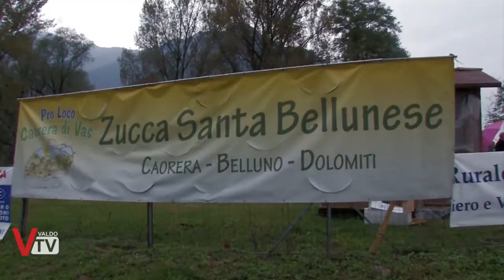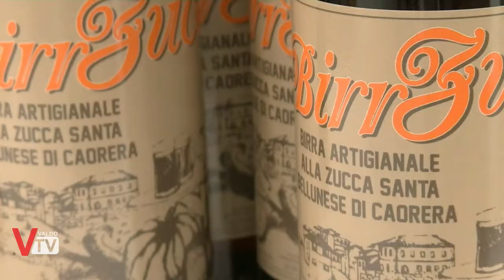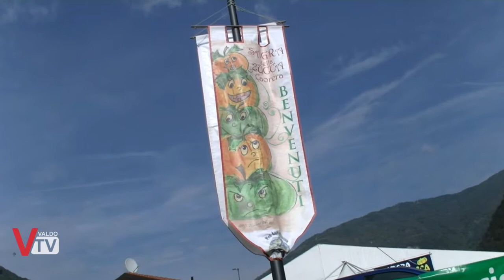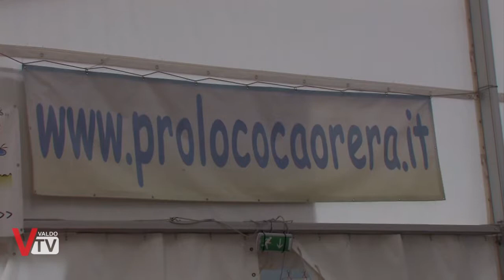XXIII Sagra della Zucca di Caorera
La sagra della zucca di Caorera, giunta alla ventitreesima edizione. Abbiamo incontrato presidente e vicepresidente della Pro Loco di Caorera per farci spiegare i segreti di questa sagra che vede un sempre maggior successo.